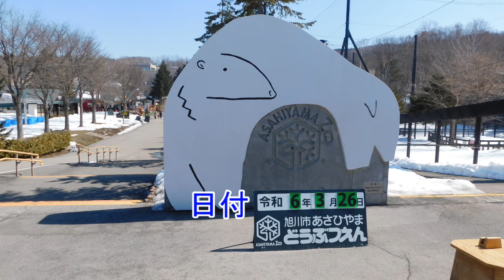木の枝に群がるライオン家族【旭山動物園】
No.447　飼育員さんが用意した木の枝に群がるライオン家族の様子。
ライオンもいつもと違った刺激が欲しいようです。

家族構成
父親　オリト(Orito)♂６歳　2017年7月19日生まれ
母親　イオ    (Io)♀  　 3歳    2020年 6月3日生まれ
子供　フウ（風)   (Huu→Fuuに変更)♀耳が大きく目が丸くて鼻筋にかけて茶色が濃い
            レイ （麗） (Ray)♀顔が細目で鼻筋の茶色が濃い
　　　イト （糸） (Ito)♀つり目で鼻筋の茶色が薄い
　　　イトちゃんは2023年11月8日（水）に円山動物園に移動しました。

　　　2022年９月12日生まれ
　　　1歳の３姉妹です。

各動画などで評価、コメント（感想・助言等）が
あったら嬉しいです。

カメラ：Nikon COOLPIX　B500
動画編集ソフト：PowerDirector17（スタンダード）